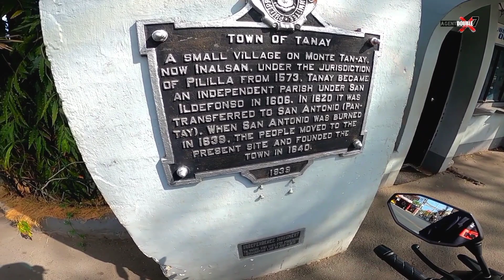TANAY RIZAL ADVENTURE VLOG | EXPLORING PAROLA NG TANAY, TANAY CATHEDRAL CHURCH AND TOWN PROPER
Visit my YOUTUBE and Facebook page👉
Agent 27 rider link;
Facebook page; Agent 27 rider